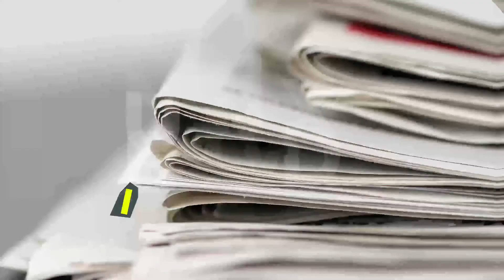MetaData #2021: Entrevista con Isaac Lenguaza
Una charla con el precandidato a diputado nacional del Partido Agrario y Social, dentro del Frente de Todos.